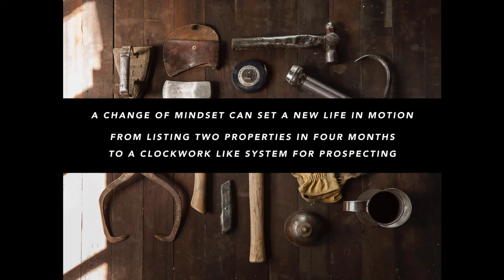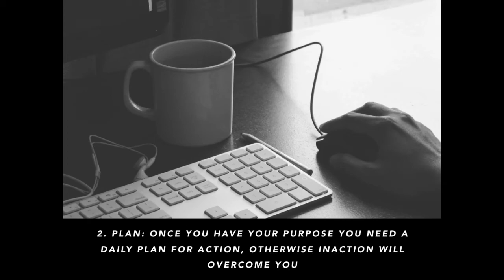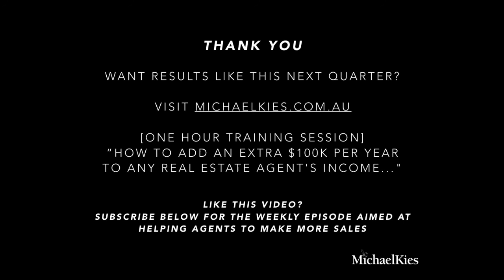Finding your purpose in real estate sales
Need more listings? View the one hour session aimed at helping agents to add an extra $100k in sales in 12 months

Michael Kies shares 3 tools for finding your purpose in real estate sales.

Michael Kies' accolades:
Top salesperson | Weeks and Macklin Real Estate
Top salesperson | L.J. Hooker SA/NT for five consecutive years
Top salesperson | Awarded by R.E.I.S.A. (SA) for 2 years - Northern Region
Top salesperson | L.J. Hooker Internationally